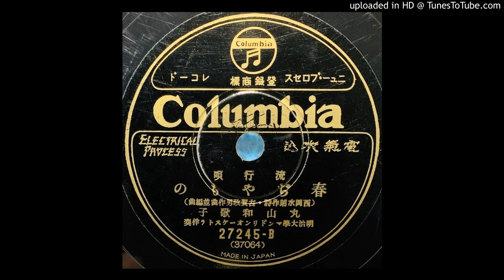丸山和歌子 - 春ぢやもの (Duophonic)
昭和8年(1933年)1月發賣